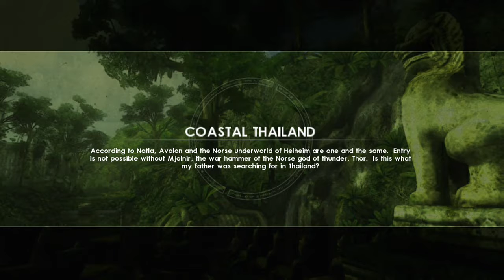Tomb Raider: Underworld Part 3 - Lara's Shadow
Part 3 of Tomb Raider: Underworld from Crystal Dynamics. Originally published by Eidos, now by Square Enix. Lara makes her way deeper into the ruins in Thailand, eventually finding the ancient Norse ruins she sought. Unfortunately Thor's other gauntlet wasn't there, it had already been taken by her father. When she checks the crypts beneath Croft Manor she discovers what her father hid, and not all of it's good. This leads us back into the beginning of the game, with a bit more context.